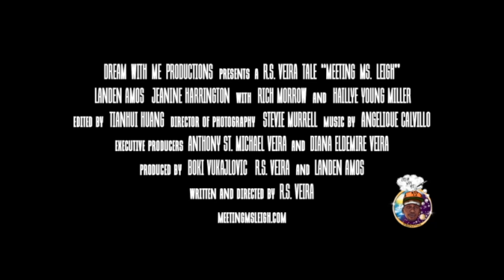The Marc Copage Podcast Show - Guest - Actress Jeanine Harrington Promo 7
Guest Actress Jeanine Harrington Promo 3